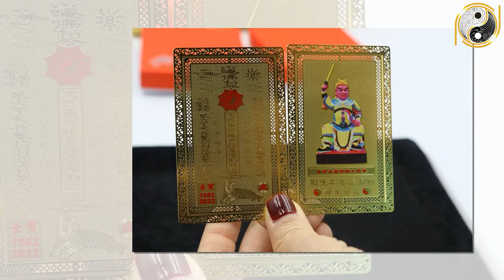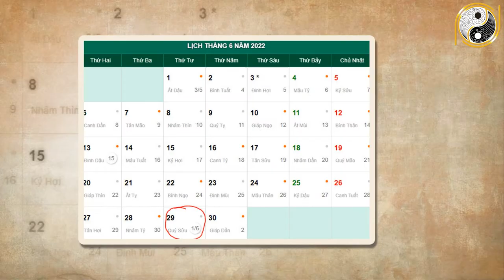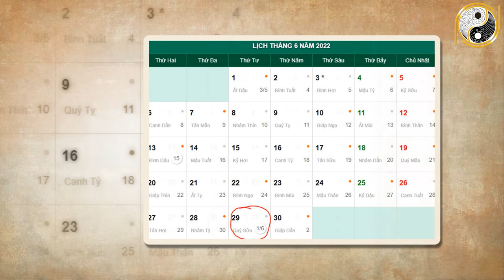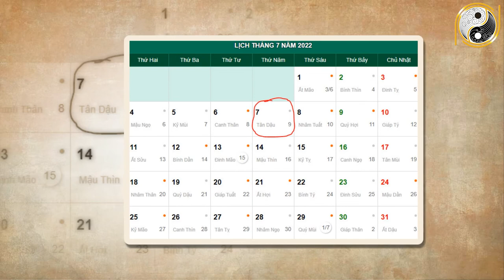Tháng 6 ÂL Năm 2022 Tuổi Mậu Thìn 1988 Không Lo Thiếu TIỀn, Nhà Lầu Xe Xịn, Giàu Nhất Làng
01. Linh phù giải hạn
02. Hồ lô hóa giải Ngũ Hoàng
03. Mai Hoa Phú Quý
04. Gương bát quái tinh cầu
05. Kim bài thái tuế 2023
06. Vòng tam hợp Dần Ngọ Tuất
07. Vòng tam hợp Thân Tý Thìn
08. Vòng tam hợp Hợi Mão Mùi
09. Vòng Tam Hợp Tỵ Dậu Sửu
10. Bát bảo tâm kinh
11. Minh Quang pháp bảo cầu
12. Minh Quang pháp bảo lục giác
13. Tỳ Hưu Lộc Tài (Đồng)
14. Tỳ Hưu Khai Vận ( Bạch Ngọc)
15. Bách Niên Tụ Tài ( tụ tài lộc)
16. Song long ngọc ấn ( ấn thăng quan)
17. Kim bài ngũ Lộ Thần Tài
18. Hồ lô bình an ( treo xe)
19. Móc khóa văn xương
20. Ống bút văn xương gỗ đào
21. Bút văn xương gỗ đào
22. Bút văn xương gỗ đào nhỏ
23. Hoa mai kim tiền ( mạ vàng )
24. Các vật phẩm phong thủy khác Tháng 6 ÂL Năm 2022 Tuổi Mậu Thìn 1988 Không Lo Thiếu TIỀn, Nhà Lầu Xe Xịn, Giàu Nhất Làng